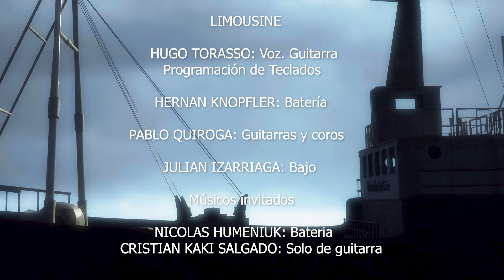Limousine - "Barco Fantasma" ( Video Oficial )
Canción dedicada al barco "Marcelina de Ciriza", hundido en el año 1991 frente a las costas de Mar del Plata, durante uno de los temporales mas intensos que la ciudad haya sufrido.
LIMOUSINE ES:
Hugo Torasso : Voz y Guitarras
Pablo Quiroga : Guitarras y Coros
Hernán Knopfler : Bateria
Julián Izarriaga : Bajo
Mariano Abboud : Teclados

Producción: Hugo Torasso
Grabación y Mezcla : Estudios  "ATENAS"  Por Leo Poletto
Dirección, Animación y Postproducción del video: Alejandro Maidana 3D-FX

Voces Radiales: Brenda Meglioli
                              Francisco Adamini
Músicos Invitados :  Nicolás Humeniuk en Bateria
y Cristian " Kaki" Salgado en solo de guitarra
Muchas gracias!!!